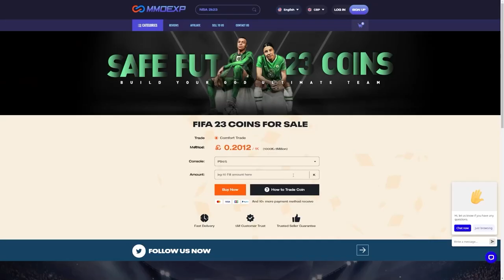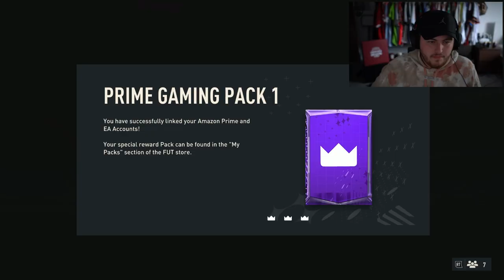OPENING CRACKED PRIME GAMING 81+ PLAYER PICKS & BASE ICON MAX 86 UPGRADE PACKS!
Fifa 23, Ultimate team, Prime Gaming, Player Picks, 81+ Player Picks, max 86, rated, base icon, pack, upgrade, SBC, pack opening